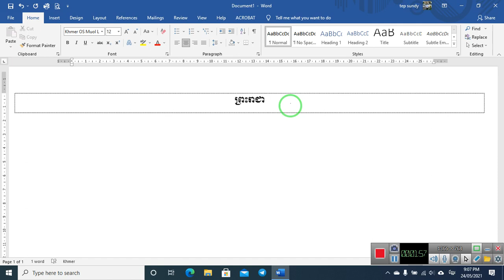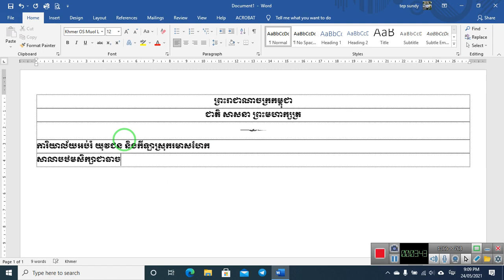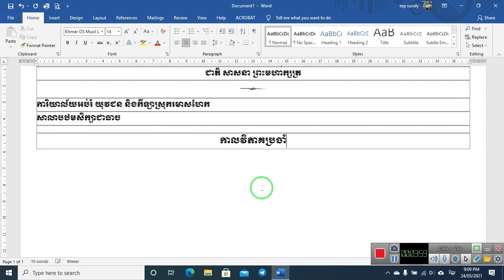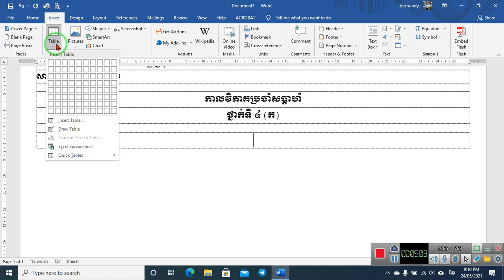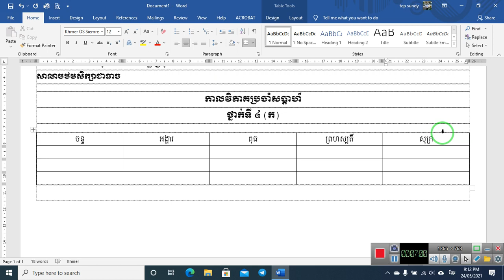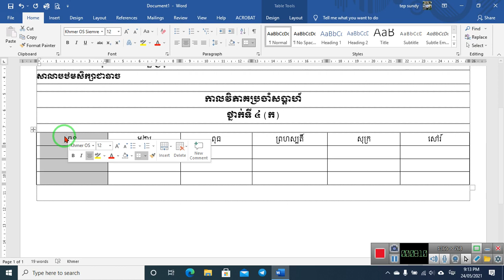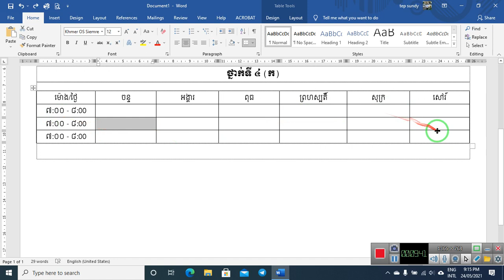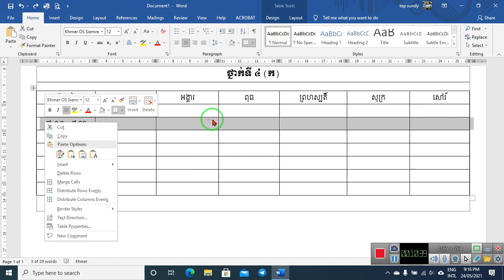ជំពូកទី៤ ការងារទាក់ទងនឹងការធ្វើតារាង (បង្កើតតារាង បន្ថែមជួរឈរ បន្ថែមជួរដេក)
Chapter4: Working with Table (Create Table, Insert Columns ,Insert Rows)